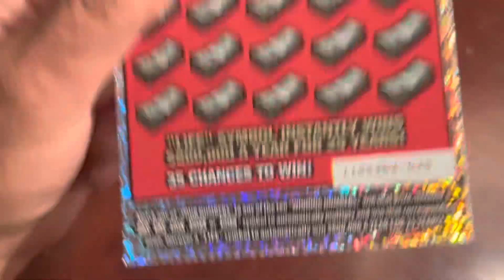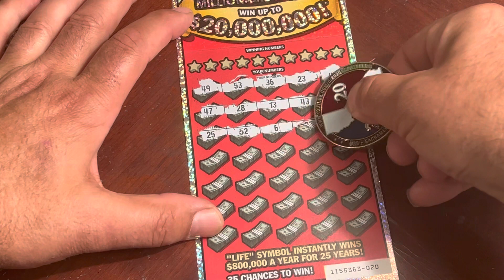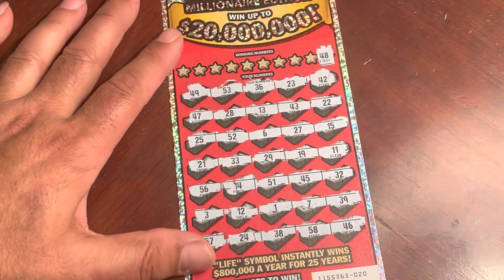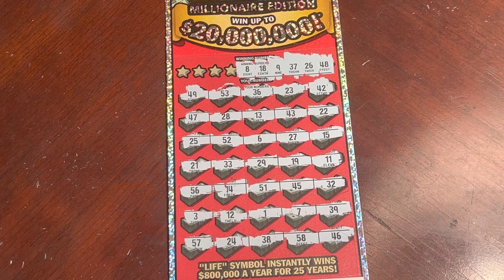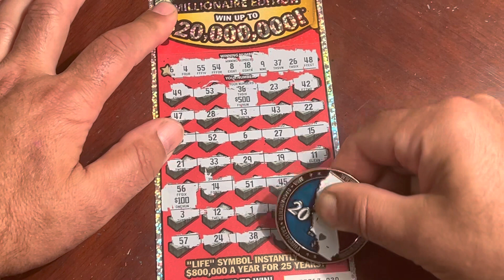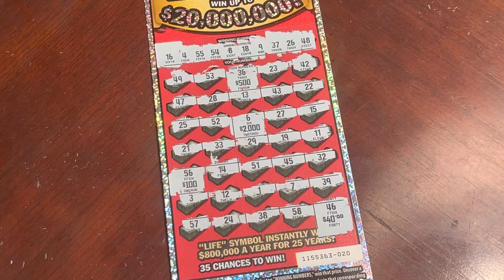A one ticket challenge $30 set for life ￼